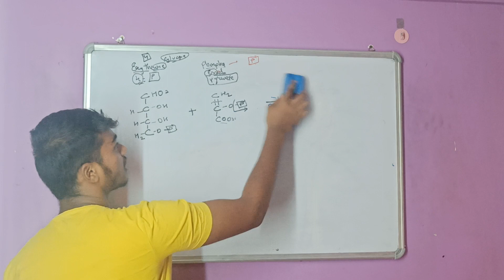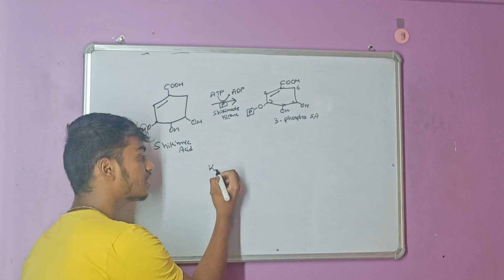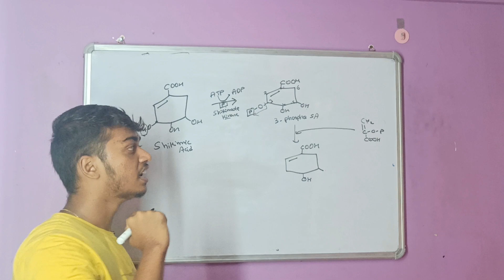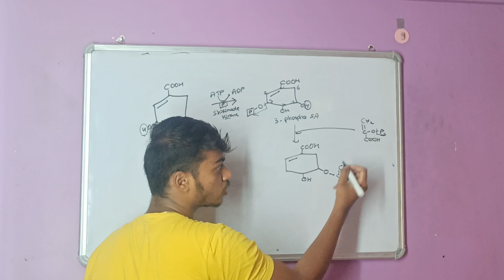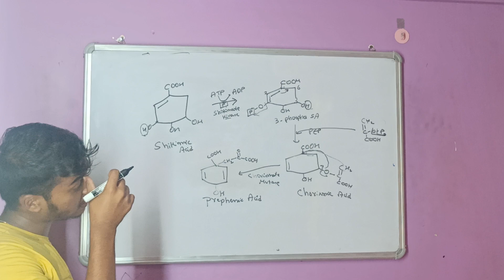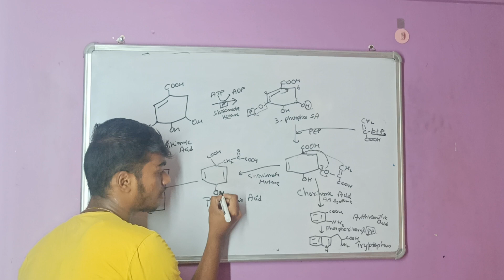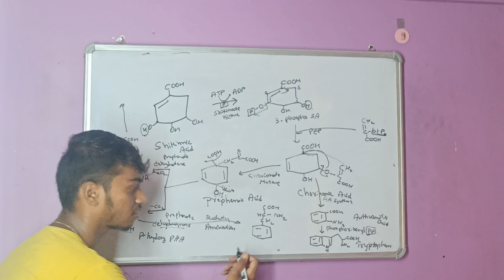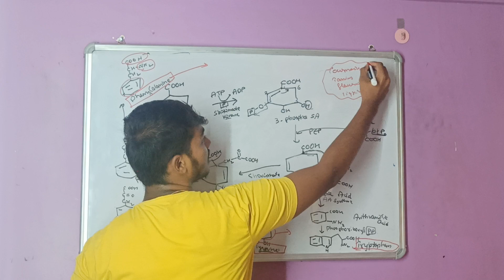SHIKIMIC ACID PATHWAY l PART -2 l Pharmacognosy and phytochemistry -ll